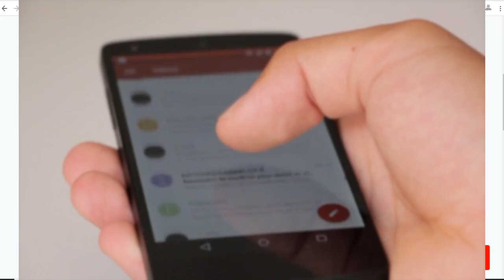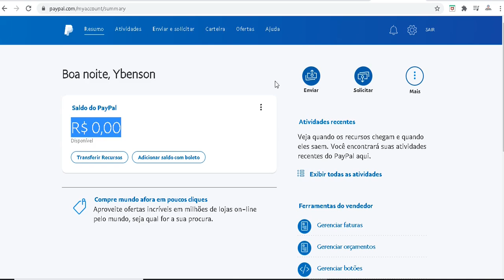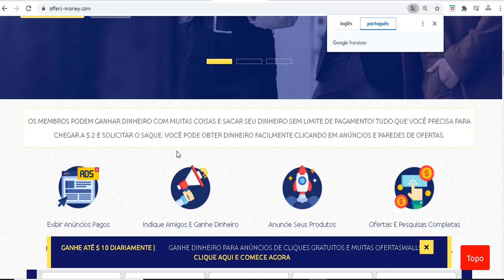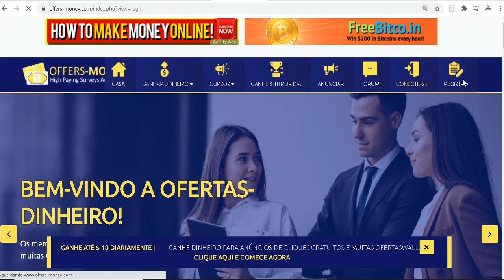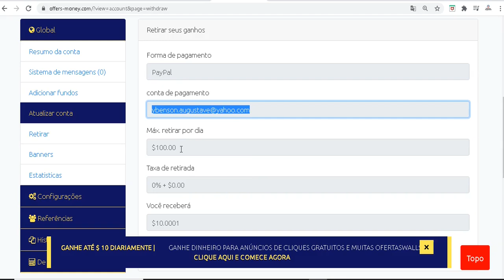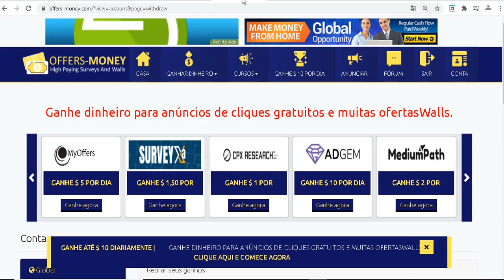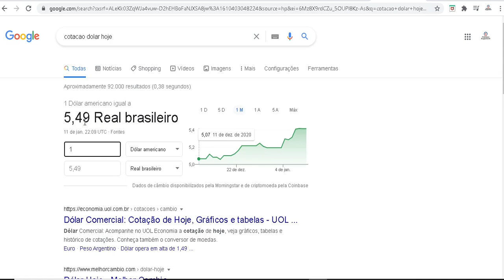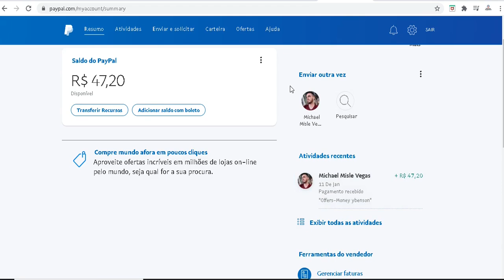Ganhe dinheiro para anúncios de cliques gratuitos e muitas ofertas - ganhe dinheiro para clicar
✅Fórmula Renda Em Casa

INICIAR! 🚀💪

Retirada - Saca $2
Confiabilidade - paga 100%
Possibilidades - Tem mais que 24 formas diferentes para vc ganhar dinheiro
- VOCÊ PODE OBTER DINHEIRO FACILMENTE CLICANDO EM ANÚNCIOS
-Ganhe dinheiro para anúncios de cliques gratuitos e muitas ofertas
ganhar dinheiro pelo celular,
ganhar dinheiro com pesquisas,
como ganhar dinheiro gratis,
dinheiro rápido
Ganhar dinheiro
Google,
Iqoption,
Olyntrade,
playnegocios,
ExpertOption,
seja pago para receber e-mails,seja pago por e-mail,ganhe dinheiro online,ganhe dinheiro por e-mail,ganhe dinheiro online depósitos paypal,dinheiro paypal grátis,dinheiro fácil do paypal,ganhe dinheiro online gratuitamente,seja pago por e-mail você recebe,maneira fácil de ganhar dinheiro online,trabalhar em casa,melhor maneira de ganhar dinheiro online,playnegocios,

Ybenson Augustave